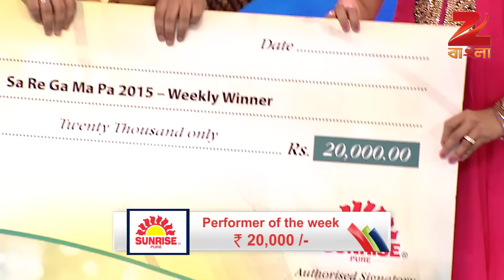Sa Re Ga Ma Pa 2015 - Ep - 97 - Full Episode - Zee Bangla